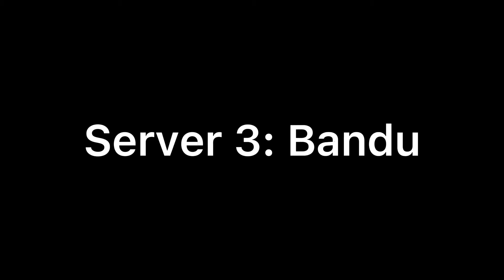Pretending to be Dave and Bambi Characters in Funky Friday because I was bored again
Bambi oh no

Animation used:
Bambi and Expunged: Herobrine animation because I don’t have cheating Bambi and Bambi

Dave: Dave Animation

Bandu: Bandu Animation